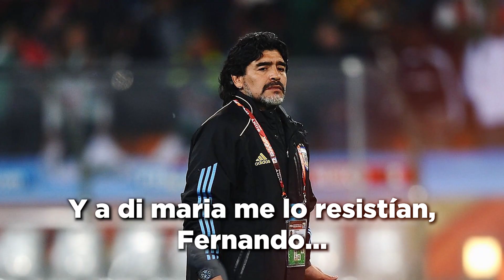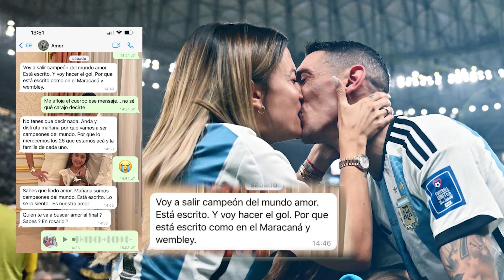¡ADIÓS DI MARÍA! Se va una de las LEYENDAS más INFRAVALORADAS... ¡CALLASTE la boca de todos!